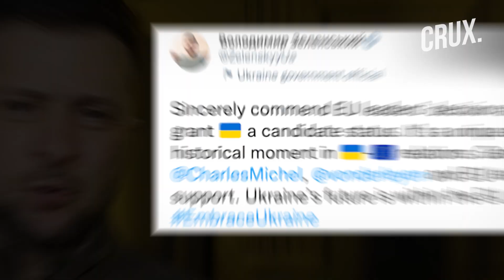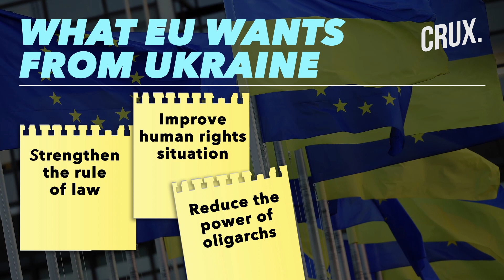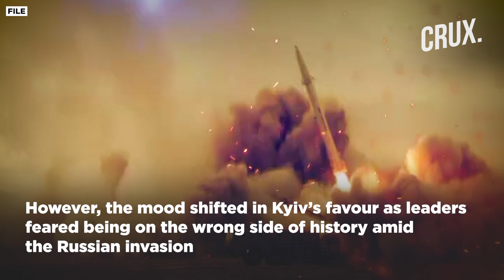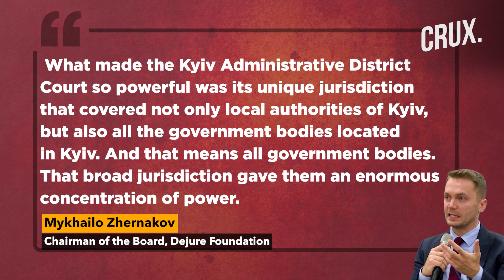Two Steps Forward, One Step Back l Why Zelensky’s New Move Puts Ukraine’s EU Membership In Jeopardy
Securing an EU membership has been high on Ukrainian President Volodymyr Zelensky’s agenda. To make its case strong Ukraine recently took a couple of decisions to reform its judicial system. However, a controversial Ukrainian decision could derail Zelensky’s hopes. Watch the video to find out.
0:00 - INTRODUCTION
1:00 - UKRAINE’S QUEST TO BECOME EU MEMBER
2:22 - WHAT UKRAINE HAS DONE RIGHT
4:47 - CONSTITUTIONAL COURT REFORMS

n18oc_world      n18oc_crux